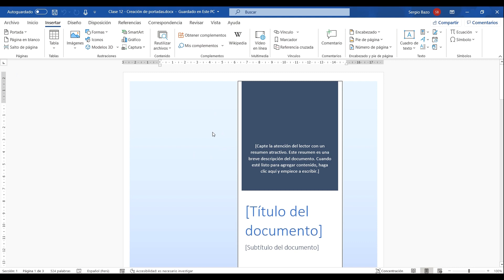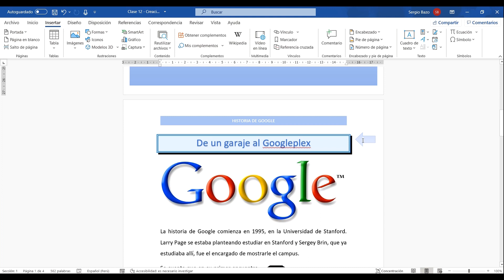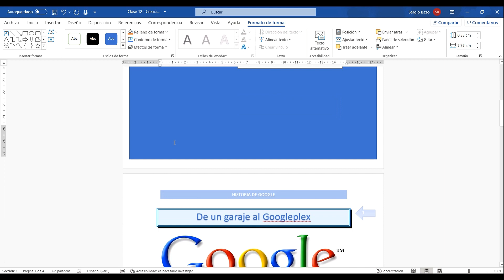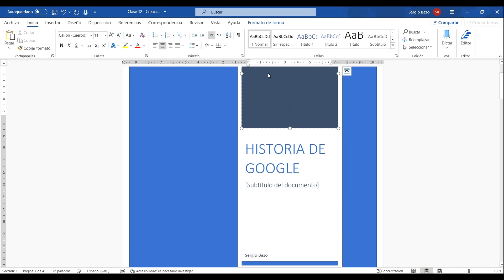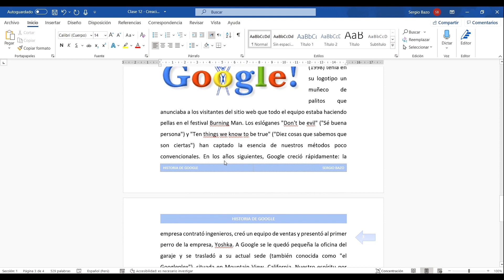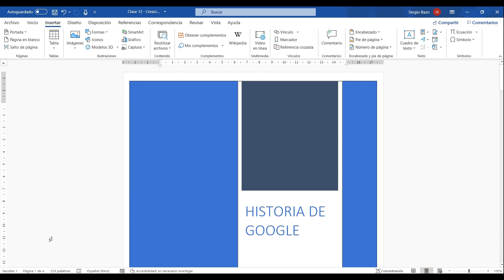Curso GRATUITO de WORD | Parte 12 | Aprende a insertar PORTADAS en Word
Esta es la 12° clase del curso gratuito de Word. Esta vez veremos el procedimiento para crear una portada para nuestros documentos de una forma fácil y rápida.